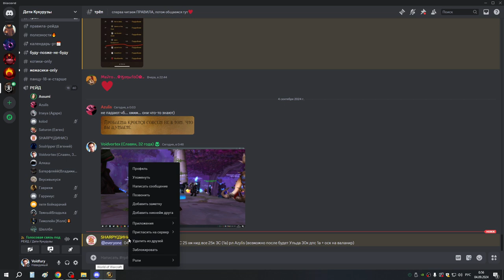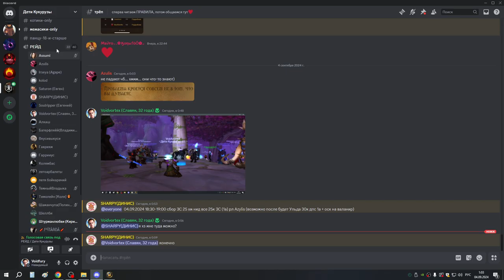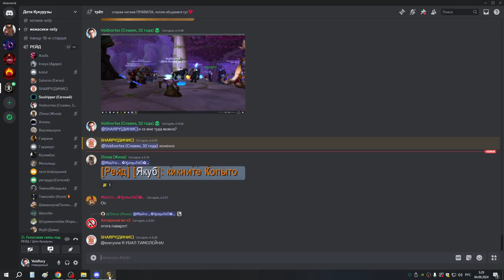1я часть УЛЬДА 25гер мишка и сова 04 09 24